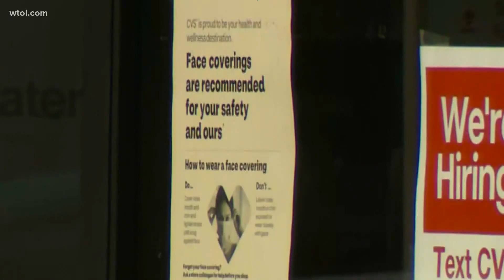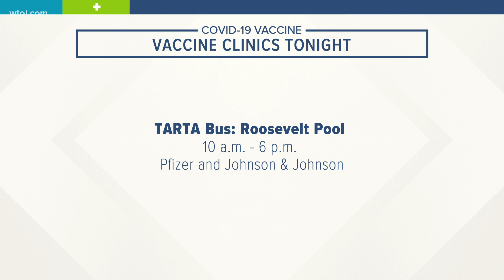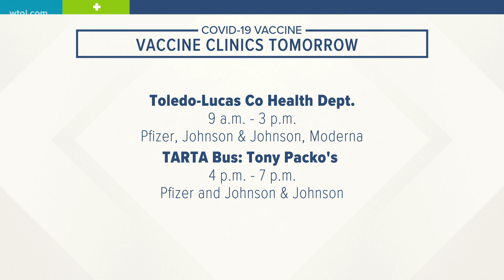How long does the COVID-19 vaccine last?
Scientists discover more about COVID-19 vaccine and its effectiveness long-term.